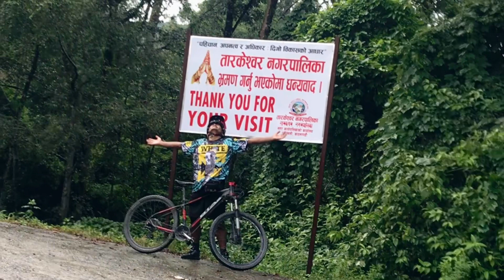Finally NUWAKOT PUGIYO KETA HARU SANGA || MOUNTAIN BIKE RIDING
Mountain  Bike Nepal